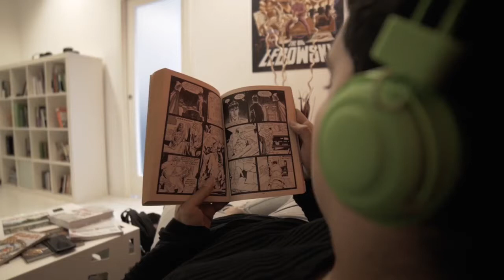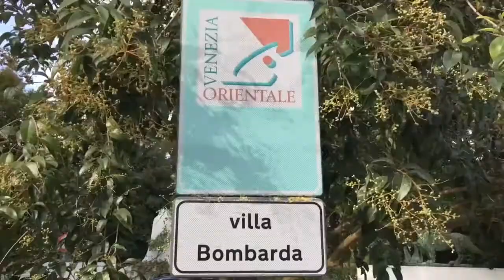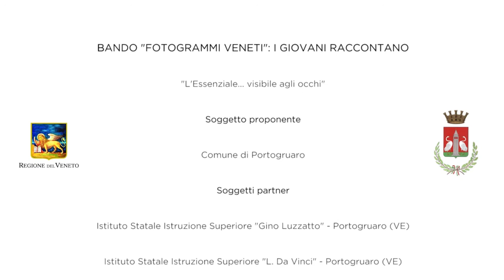Le Frazioni di Portogruaro